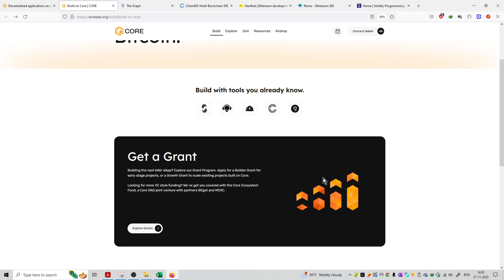#2 | Core DAO Ecosystem | Build Section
In this video, I will share the latest updates of the Core Dao project. Top 5 DEX on Core ecosystem. Even, If you stake Core on Okx you will earn 56.80% APY. So, check the Core today news.